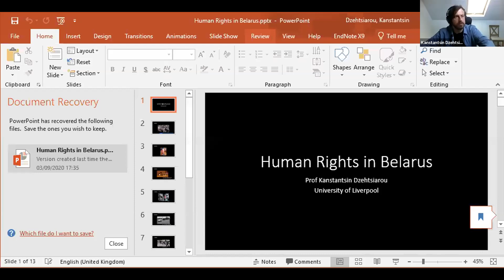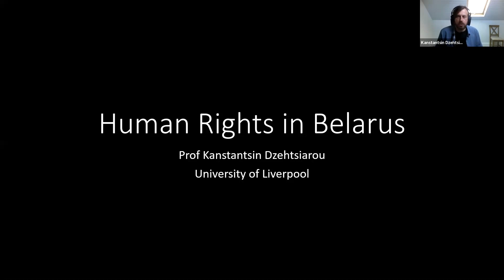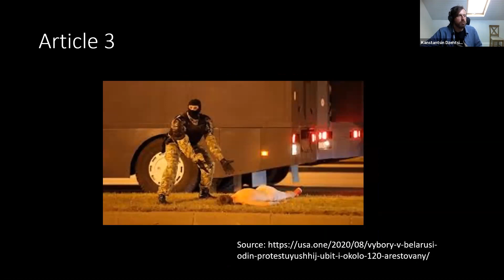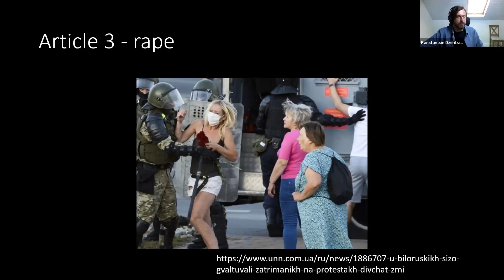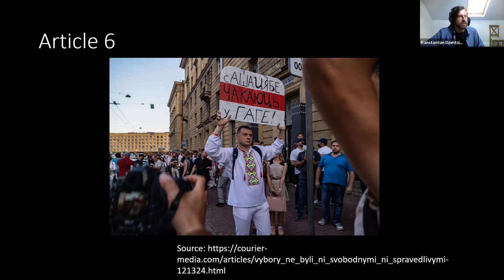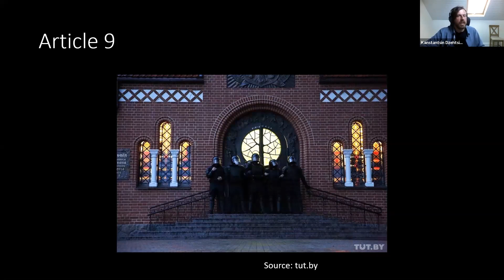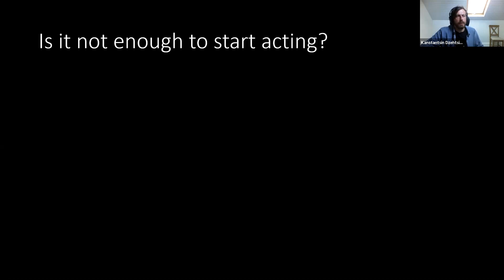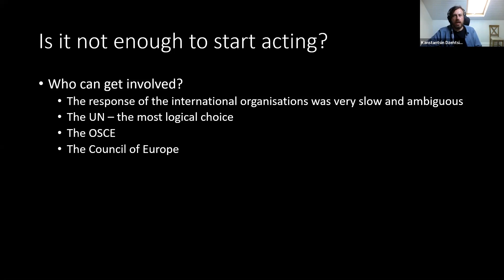People, Power and Protest: Protecting and Promoting Human Rights in Belarus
This Webinar was organised by Doughty Street Chambers, Bar Human Rights Committee of England and Wales, International Bar Association and International Law and Human Rights of the University of Liverpool.

Chair:
Baroness Helena Kennedy QC
Panellists:
Natallia Satsunkevich (Human Rights NGO Viasna, Belarus)
Elena Korosteleva (University of Kent)
Kanstantsin Dzehtsiarou (University of Liverpool)
Miriam Lexmann MEP
Sergey Dikman (Council of Europe)
Laurynas Jonavicius (University of Vilnius)
Discussants:
Bill Bowring (Birkbeck College and BHRC)
Boriss Cilevics (Parliament of Latvia and Parliamentary Assembly of the Council of Europe)